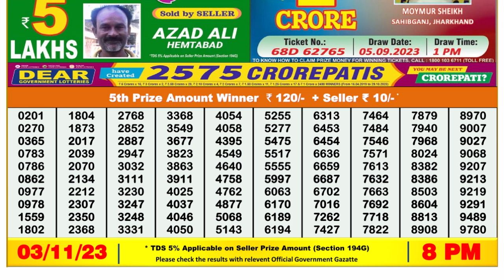🔴Dear Lottery Sambad Live 8pm today 03.11.23 Nagaland State Lottery Result